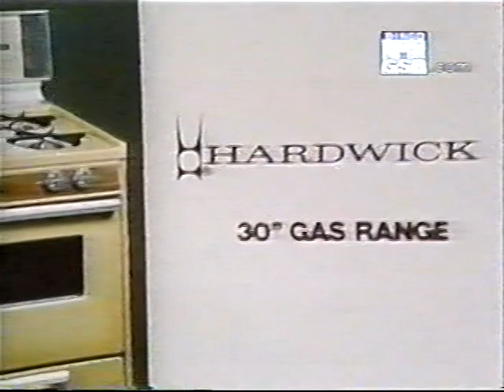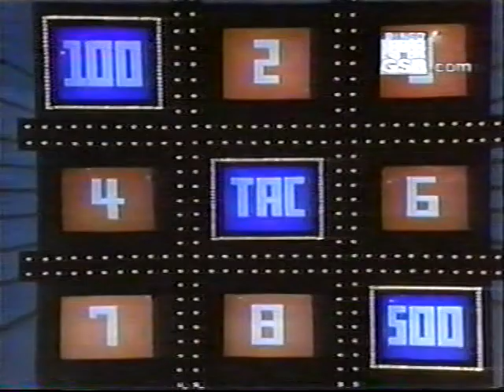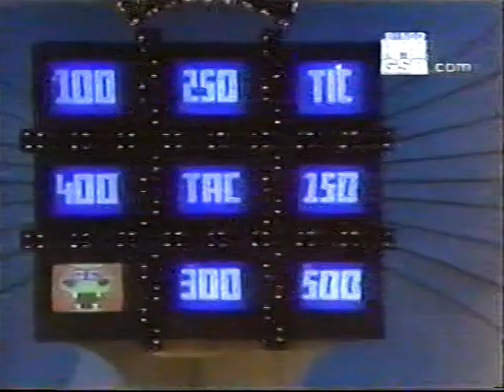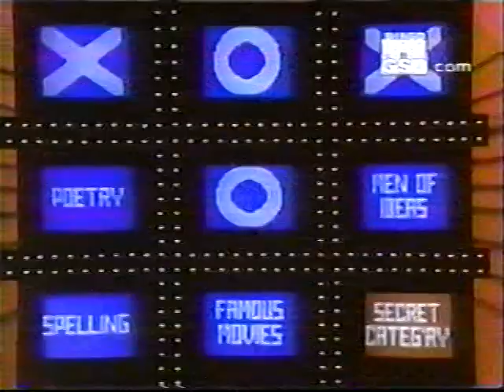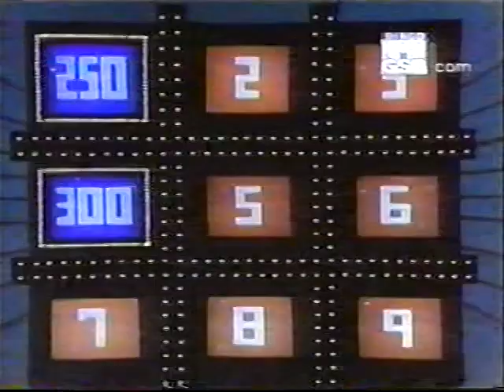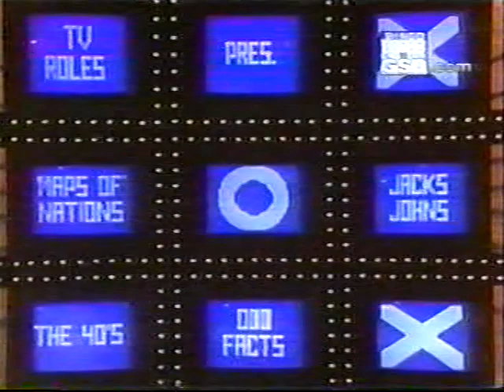Tic Tac Dough Andrea @ $1100 vs The Dragon